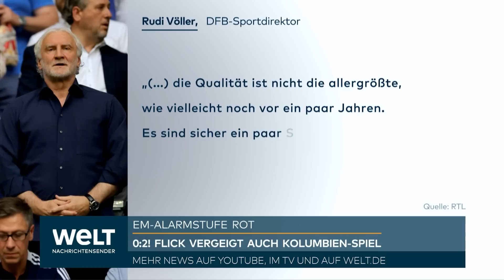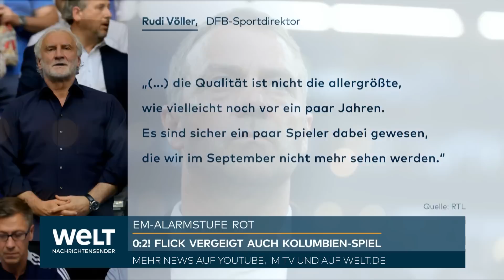EM-EUPHORIE IM KELLER: DFB-Elf verliert auch Länderspiel gegen Kolumbien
Die deutsche Fußball-Nationalmannschaft hat ein Jahr vor der Heim-EM einen weiteren schweren Stimmungsdämpfer bekommen und Trainer Hansi Flick in immer größere Not gestürzt. Die DFB-Auswahl kassierte am Dienstag in Gelsenkirchen eine 0:2 (0:0)-Niederlage gegen Kolumbien. Nach dem 3:3 gegen die Ukraine und dem 0:1 gegen Polen war es binnen weniger Tage die nächste Enttäuschung der deutschen Mannschaft, durch die auch die Position von Flick vor der Sommerpause weiter geschwächt wurde. Luis Diaz vom FC Liverpool brachte die Kolumbianer in der 54. Minute in Führung. Juan Cuadrado verwandelte vor 50 421 Zuschauern einen Handelfmeter (82.).

Nach dem bestürzenden Flickwerk beim 3:3 gegen die Ukraine, dem 0:1 in Polen und der mit Pfiffen der mehr als 50.000 Zuschauer quittierten Niederlage gegen bissige Kolumbianer räumte der DFB-Chefcoach immerhin ein, dass sein Experimentierkurs mit Systemwechsel und erstaunlichen Personal-Rochaden ein Fehlschlag war. «Wenn wir es auf den Punkt bringen, ist es in die Hose gegangen. Das, was wir ausprobiert haben, hat in dieser Form nicht geklappt», sagte Flick, der nach den Toren von Luis Diaz vom FC Liverpool und Juan Cuadrado von Juventus Turin per Handelfmeter versteinert am Spielfeldrand hockte.

Was folgte, waren Besserungs-Belobigungen, die wie Durchhalteparolen klangen. Im Herbst werde "man versuchen, einen Stamm von 10, 12, 14 Spielern dann auch wirklich festzuzurren und zu benennen", kündigte Flick an. Es solle dann auch klar sein, wer auf den jeweiligen Positionen die Nummer eins sei. Zwölf Monate vor der EM ist aber weder ein Gerüst, geschweige denn eine EM-Elf erkennbar. Manuel Neuer? Serge Gnabry? Mario Götze? Thomas Müller? Niklas Süle? Wen holt Flick im Herbst zurück? Zumal Völler etlichen Akteuren des aktuellen Kaders plötzlich EM-Format absprach - leider ohne Namen zu nennen.

"Es fehlt bei dem einen oder anderen an der Topqualität", sagte Völler. "Wir haben einige gute Spieler, die ganz oben im Regal sind. Aber wir haben auch einige Spieler, die werden es nicht schaffen für die Europameisterschaft." Rumms! Völler bemängelte auch gleich noch die Leidenschaft: "Für die Kolumbianer war das wie ein WM-Spiel." Man müsse darum gucken, "dass man die richtigen Spieler beim nächsten Länderspiel einlädt", sagte er.